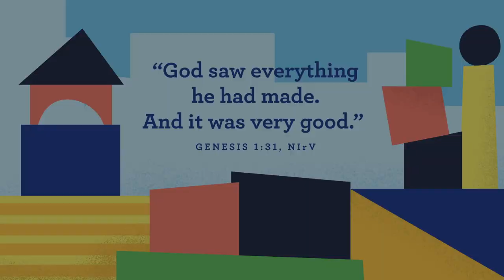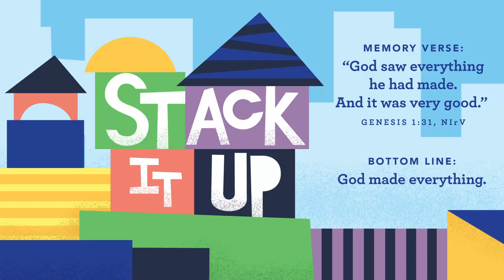Aug 6th PS Lesson Video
Sky Above Water
Genesis 1:3-8